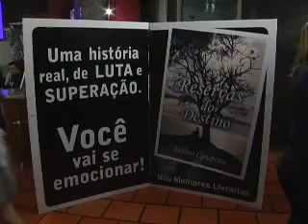20 11 Sidinei Catafesta lança livro Reservas do Destino .wmv